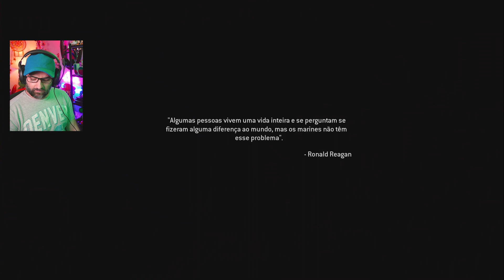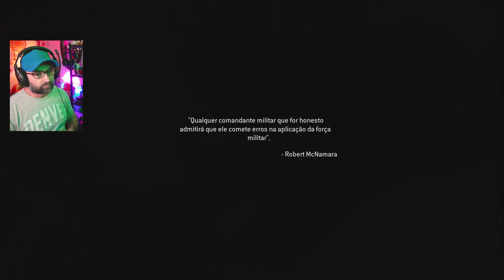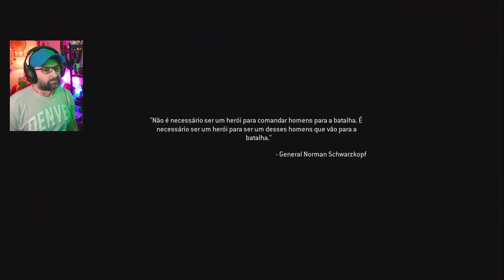#10 Call of Duty 4: Modern Warfare | Camuflado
Normalmente deixam o vosso LIKE nos vídeos amigos?
Mais recente amigo/seguidor do canal:André Belguinha
Ordens são ordens! Ninguém dúvida disso mas ao vermos o Capitão Price a assassinar a sangue frio Al-Asad percorreu-nos um frio pela coluna acima que jamais experienciámos! Oh meu Deus! Al-Asad está morto...e agora? Agora! Agora seguimos em frente pois algo ainda está para vir que desconhecemos por completo. Hurrah!